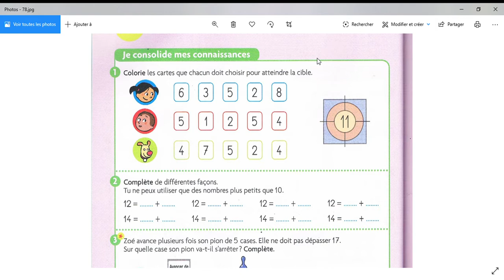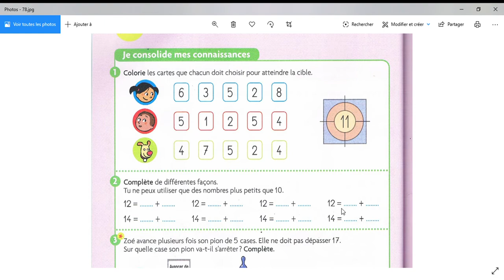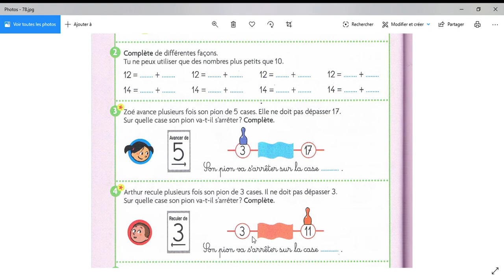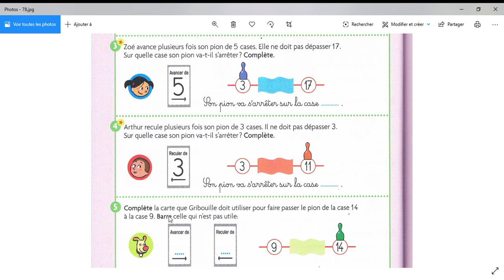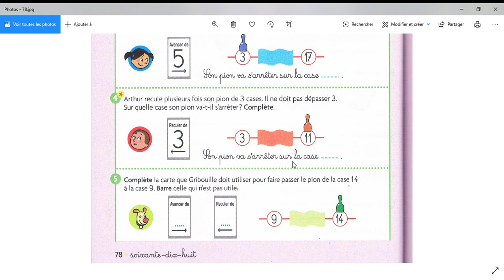Explication exos fichier capmaths p78